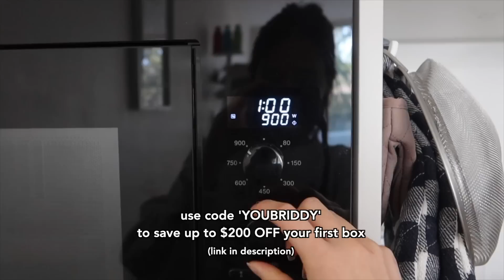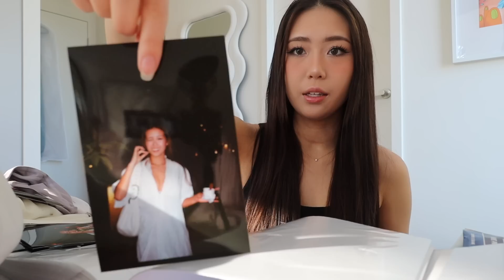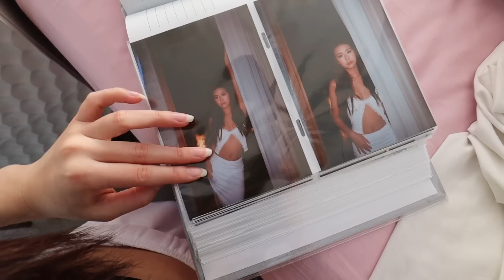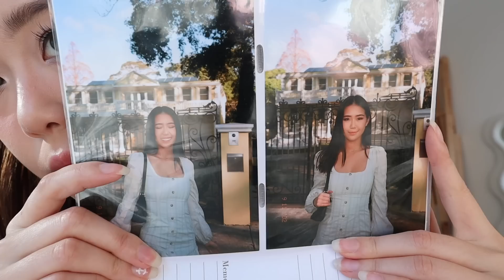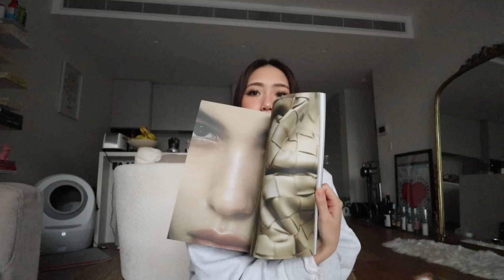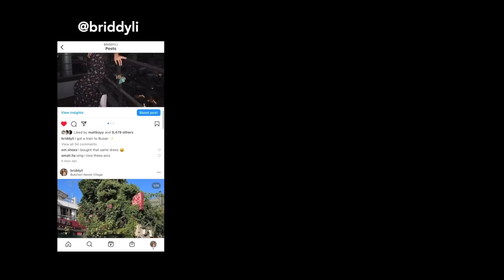Productive days in my life | 6AM morning routine, home alone, moving updates, gym routine, new hair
somewhat productive days of my life, I've been in and out of a rut recently so this is a chaotic week in my life just getting it together. A reminder to look after yourself, love you guys :)

If you want to try YouFoodz and save up to $200 OFF use code 'YOUBRIDDY'

Hair Salon
📍Éclat atelier